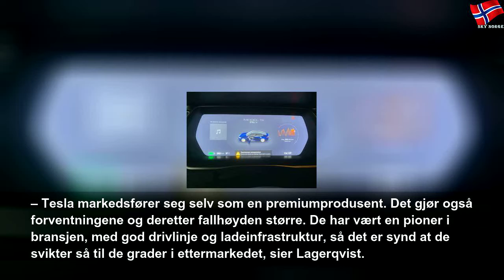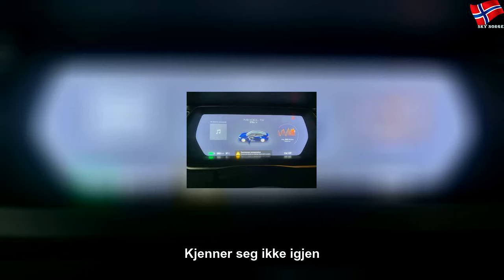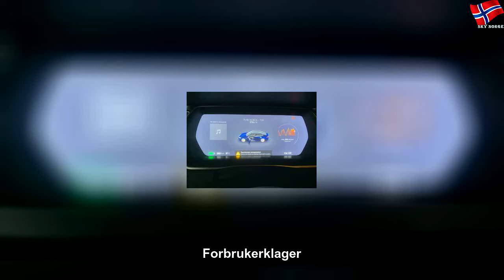Denne bilannonsen vekker oppsikt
fredag 6. september 2019
Denne bilannonsen vekker oppsikt | Yellow State